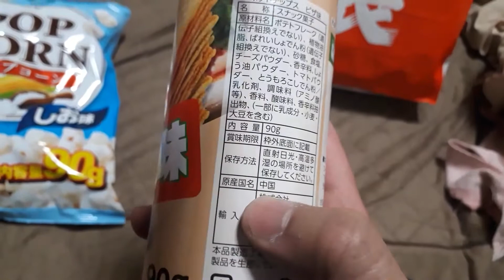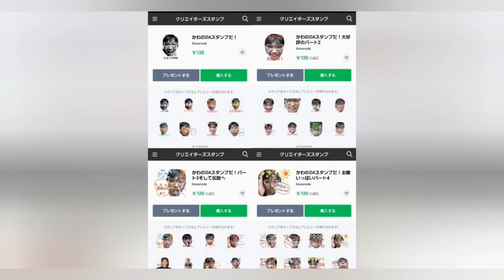開封動画！ローソンストア100福袋！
毎週日曜日！
14:00〜池袋FM〈87.8MHz〉